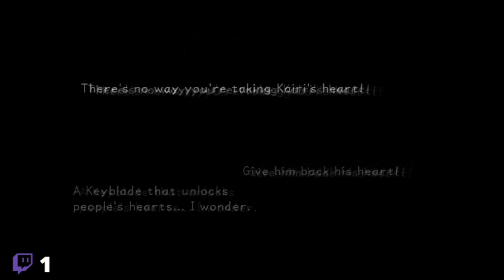Gaming Challenge - Kingdom Hearts Final Mix Unchanging Armor Optional/Superbosses